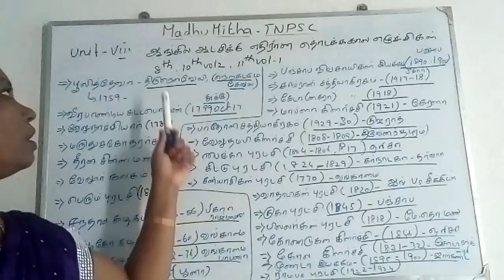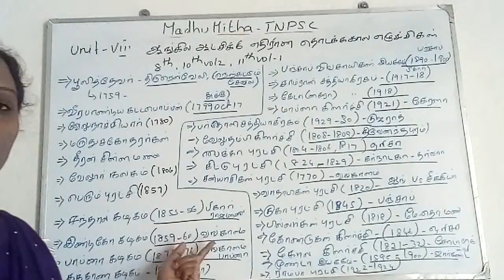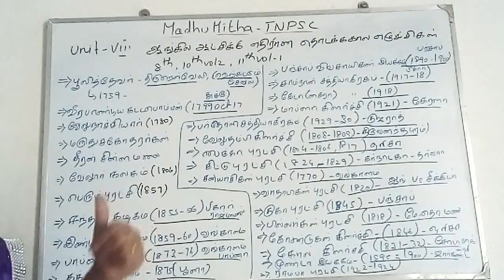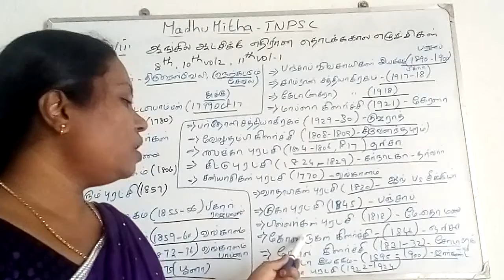ஆங்கில ஆட்சிக்கு எதிரான தொடக்ககால கிளர்ச்சி